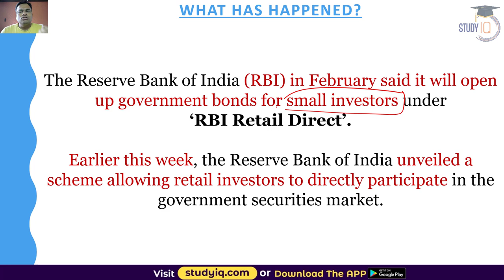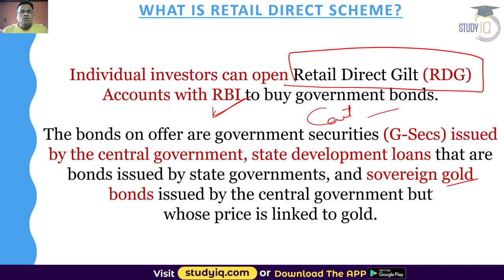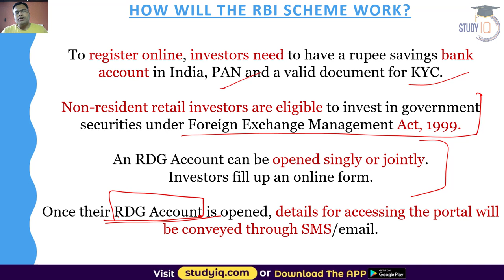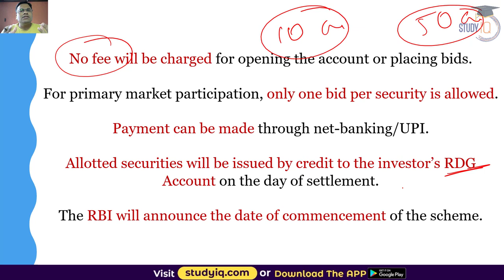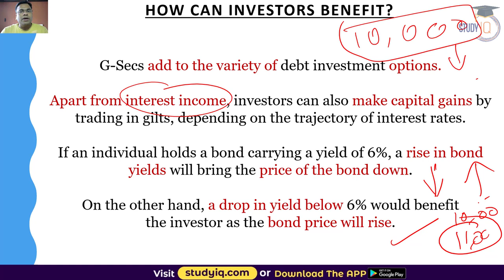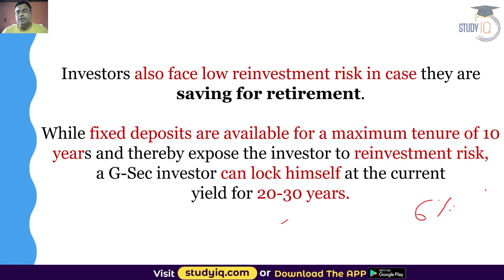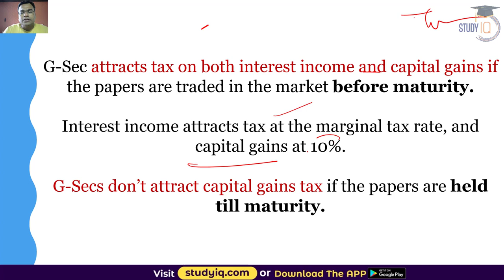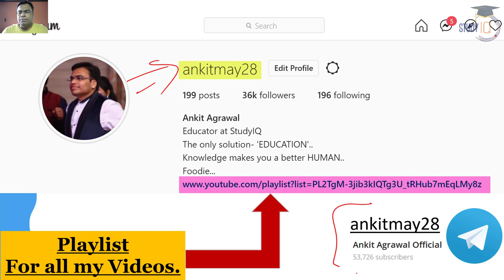RBI launches Retail Direct Scheme for retailers to invest in G-secs - Banking Current Affairs IBPS